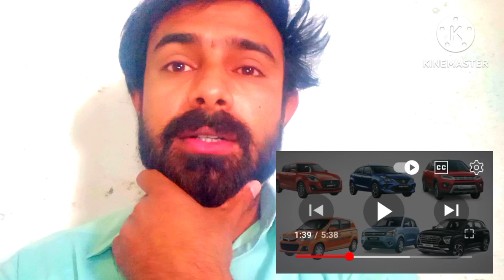Pak React On India Vs Pakistan | Most Selling Cars Comparison 2024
Well To My Channel Zubair Yousaf Mughal

I hope you all enjoyed the video! Do let me know how
friends family and everyone.
Videos.

We made this channel to share our opinion, views and
our thoughts to entertain people.

RELATED KEYWORDS*_*_*_*_*
pakistani car price
pakistan car price
pakistan car price vs india
pakistan car price 2024
pakistan car price 2023
pakistan car price reaction
pakistan car price down
pakistan car price second hand
pakistani car for sale
pakistan car for sale
india vs pakistan top selling cars
top cars in india
top cars in pakistan
pakistani cars
india cars
india vs pakistan car
india vs pakistan car race
india vs pakistan car challenge
india vs pakistan cars gta 5
india vs pakistan cartoon
india vs pakistan car game
india vs pakistan car race in gta 5
india vs pakistan car price
india vs pakistan car comparison
india vs pakistan car jump
indian vs pakistani car reaction
india vs pakistan car reaction
india vs pak cars reaction
india vs pakistan vehicle reaction
india vS pakistan car race game
india versus pakistan car race
game
indian vs pakistani car race

Voice Over By Zubair Yousaf Mughal Voice ln Commentary.